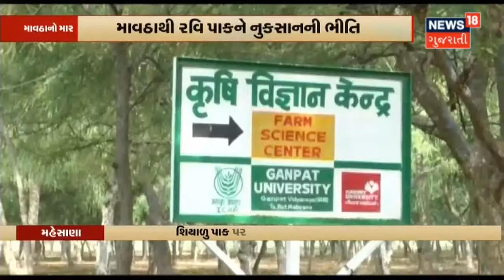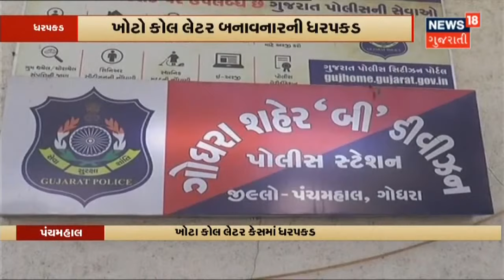Bhavnagar | Bhavnagarમાં કોરોનાના કેસને લઈને સર્કિટ હાઉસમાં બેઠક | News 18 Gujarati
ભાવનગરમાં કોરોનાના કેસ લઈને સર્કિટ હાઉસમાં આરોગ્યના પ્રભારી સચિવની હાજરીમાં બેઠક યોજાઈ.  જેમાં ઘણા બધા ઉચ્ચ અધિકારીઓની હાજરીમાં આ બેઠક યોજાઈ.